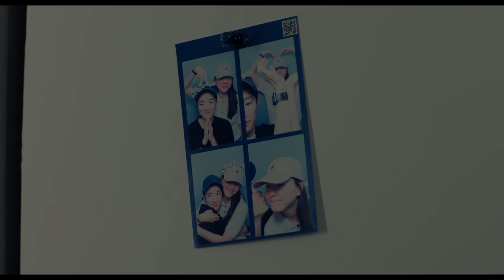[럭키, 아파트] 티저 예고편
여성-노인-소수자 등
세상의 모든 혐오를 아우른 문제작!

[럭키, 아파트] 10월 개봉 확정🎉

보이지 않아도 어디에나 있다!